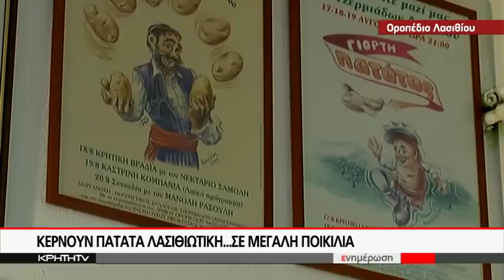ΚΕΡΝΟΥΝ ΠΑΤΑΤΑ ΛΑΣΙΘΙΩΤΙΚΗ... ΣΕ ΜΕΓΑΛΗ ΠΟΙΚΙΛΙΑ